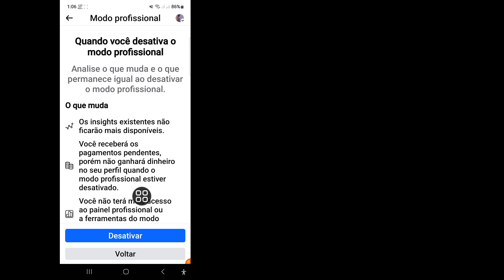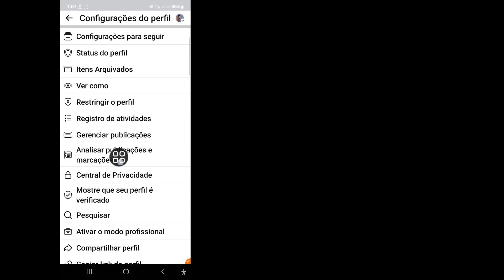Como bloquear perfil do Facebook 2024 | Opção de bloqueio de perfil do Facebook não aparecendo 2024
Você está procurando um vídeo sobre como bloquear o perfil do Facebook em 2024. Assista a este vídeo e aprenda como consertar a opção de bloqueio do perfil do Facebook que não está aparecendo

🤷‍♂️ Outras consultas relacionadas:

como bloquear o perfil do Facebook oficialmente em 2024,
bloquear perfil do Facebook,como bloquear perfil do Facebook,
bloqueio de perfil do Facebook,como bloquear perfil do Facebook oficialmente em 2024,
como bloquear perfil do Facebook no iPhone,
como bloquear perfil do Facebook no telefone Android,
como bloquear perfil do Facebook em 2024,como bloquear perfil do Facebook oficialmente,